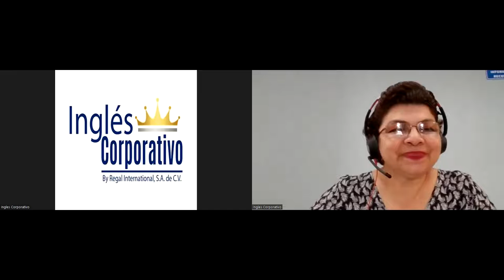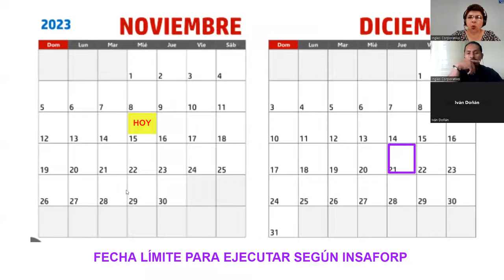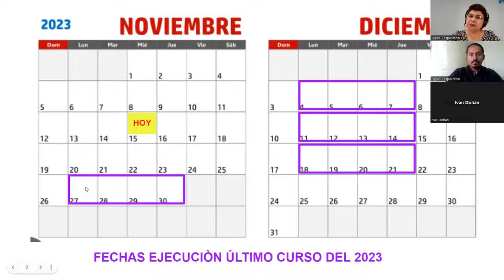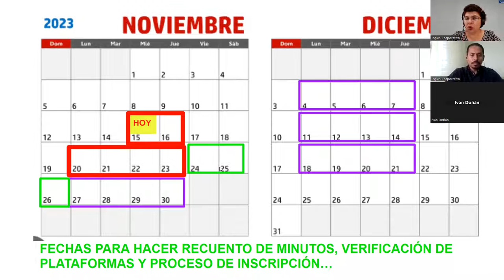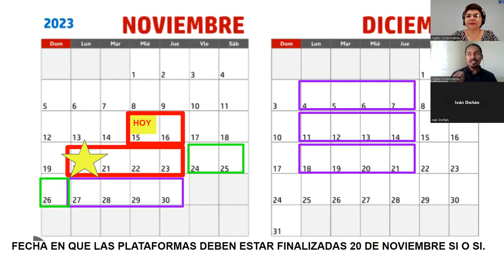REUNION FACILITADORES FI-15/11/2023-PROGRAMACION DE FECHAS/SOLICITUD DE APOYO